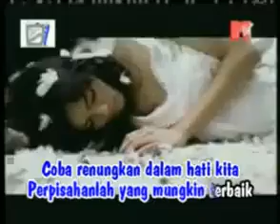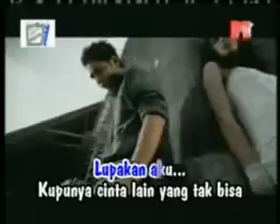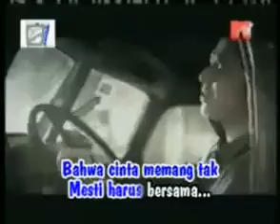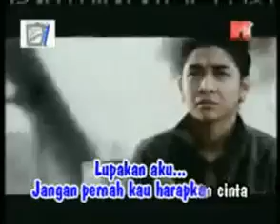Chrisye feat Ungu Cinta Yang Lain